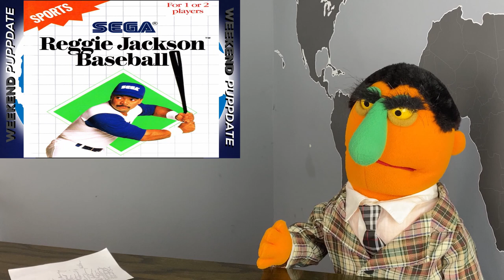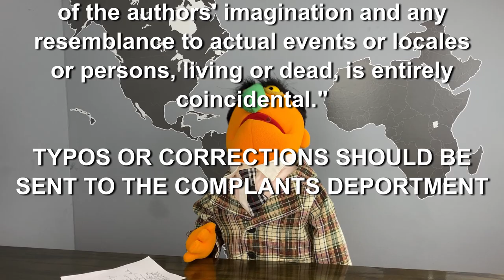WEEKEND PUPPDATE - 5/2/20 - WITH MUSICAL GUEST "PATRICK WEATHERS"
On this episode of Weekend Puppdate, anchor Norm Macdonfelt takes you through some of the news stories from the week of 5/2/20, has a guest segment from The Unsure Philosopher, sneak peek into The Real Housewives of Cincinnati and Special Musical Guest Patrick Weathers (of SNL).

PATRICK WEATHERS
PatrickWeathers.com